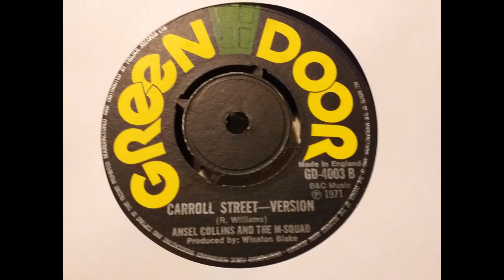carroll street version two by ansel collins and the m squad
smooth instrumental produced by winston blake